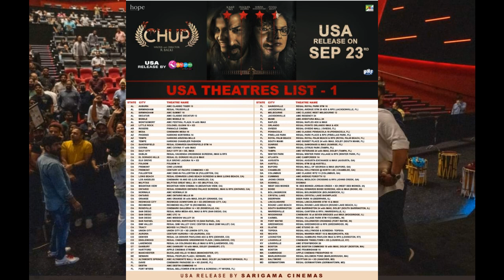CHUP DAY 1 COLLECTION REPORT|ഹിന്ദിയിൽ ഇനി ദുൽഖർ യുഗം